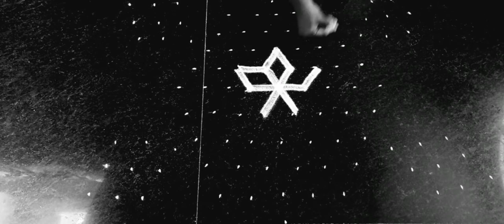9*5 double line rangoli | yashaswini arts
Hi everyone, sorry for the delay. This is a very special double line with single line rangoli. Filled in with red color. Hope you learn something new.